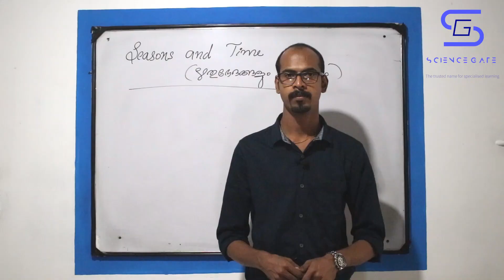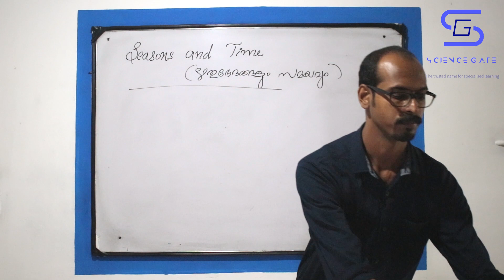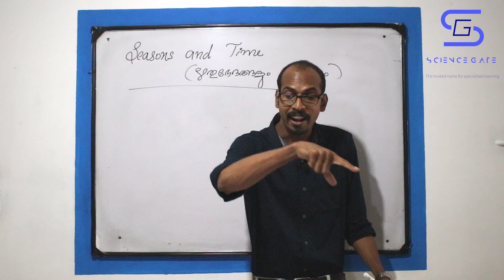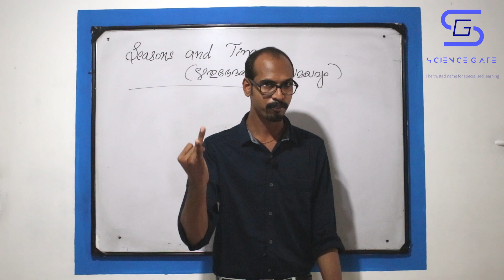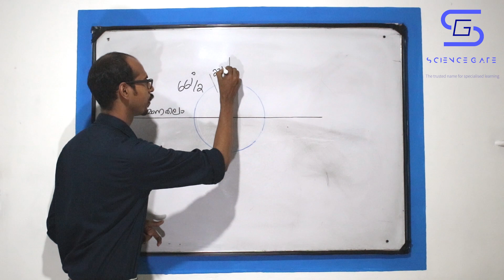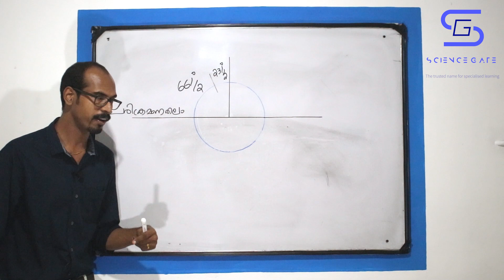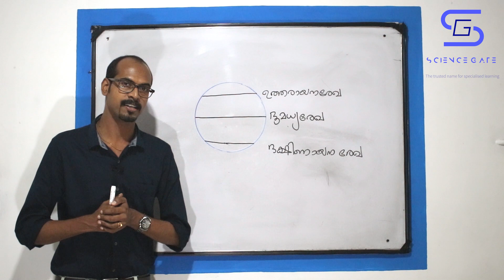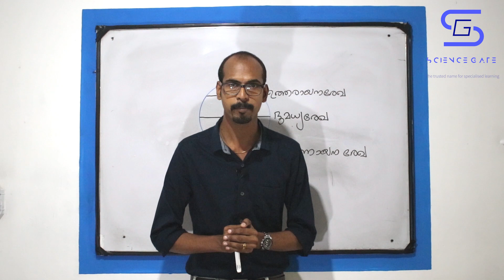SEASONS AND TIME │GEOGRAPHY CHAPTER ONE │SOCIAL SCIENCE II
10th standard Social Science
E-learning video :01
Session handled by Shigesh